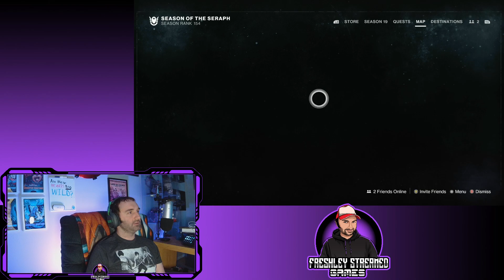I hear the end of Season of the Seraph is huge. Let's see it for ourselves. -Freshley Streamed Games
2 weeks until Lightfall and Season of the Seraph's story wraps up today. Let's see it conclude!
Mostly an archive of streams from Twitch.tv/FreshleyStreamedGames. Tell your friends and enemies.

Make sure to follow our Twitter & Facebook:
Twitter.com/FreshleyGames
Facebook.com/FreshleyStreamedGames

But most importantly, share these videos and this channel with your friends!!!